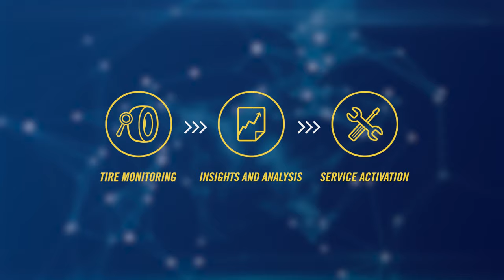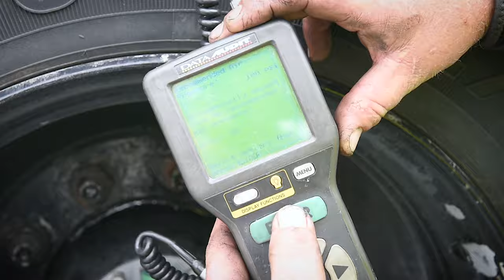Goodyear Tire Management Series - Tire Ready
Learn how Goodyear can take over your fleets tire business with this fully integrated tire management program.